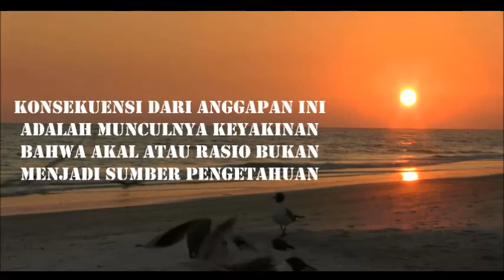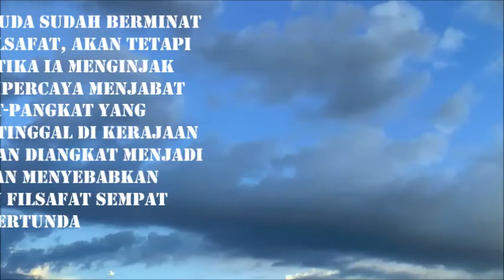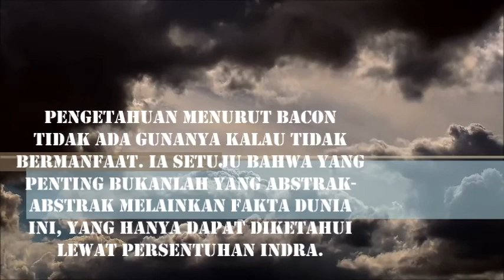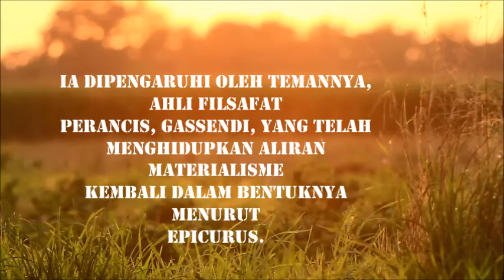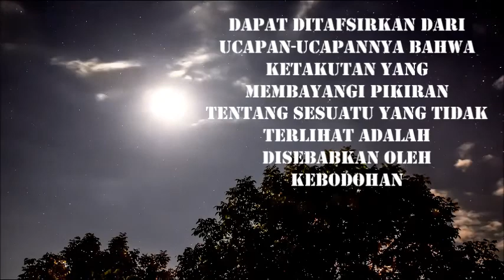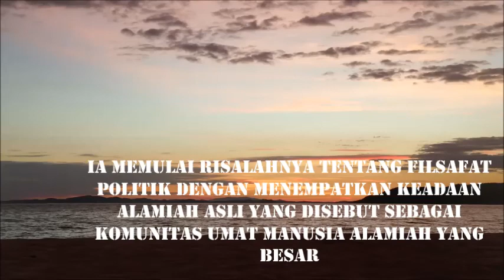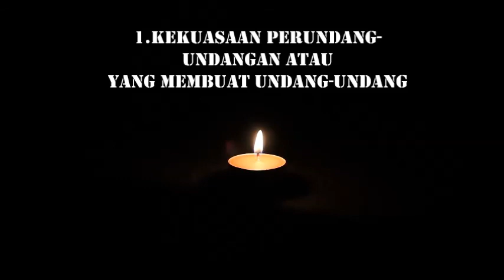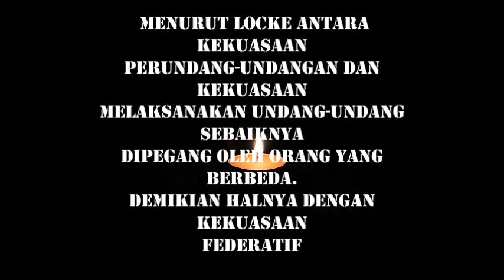SEJARAH PEMIKIRAN MODERN EMPIRISME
Vidio ini berisi materi tentang empirisme beserta tokohnya.